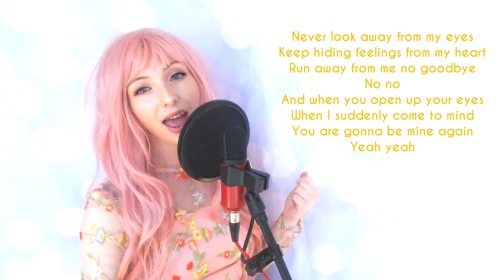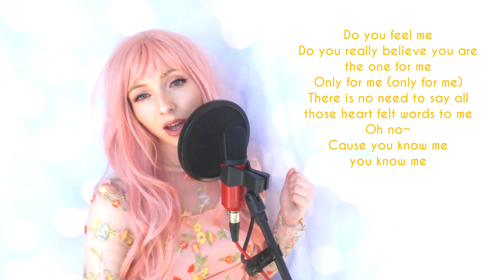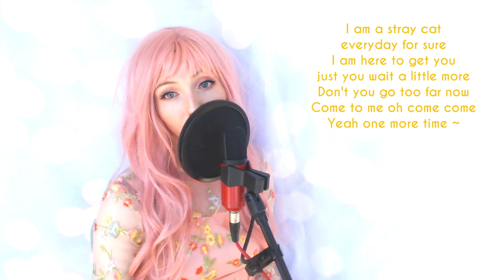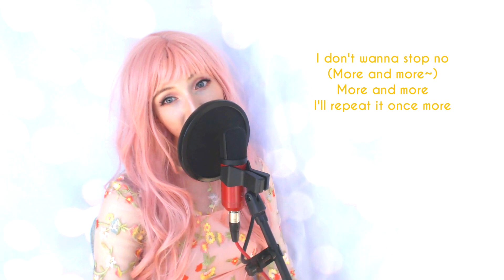TWICE - MORE AND MORE | ENGLISH COVER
WHO’S A PROUD TWICE STAN?! Only Twice could come back and dazzle me this much with such a fairy tale world MV. Honestly I was lost for words on this comeback GODDESSES! Their whole album is gold dust. What other songs from the album should I cover? I tried so hard to get in all of the extra vocals in the English cover but there was sooo much! I hope you guys enjoy it!

LYRICS (Please credit me VISIBLY if you want to use them! Link me your cover!)
I know I want it
You can’t stop me saying what I think is not right
Cause I deserve it (deserve it)
I won’t be worried even if you hate me I’ll be okay I won’t cry
Cause I know you (I know you)

Never look away from my eyes (Hey)
Keep hiding feelings from my heart (Hey)
Run away from me now good bye
No no
And when you open up your eyes  (Hey)
When I suddenly come to mind  (Hey)
You are gonna be mine again (Yeah, Yeah)

You're gonna say
More more more more more and more
You cannot stop it
More more more and more
I’ll repeat it one more time
I wanna have
More more more more and more
Don’t want to stop it

You cannot stop me
More and more
I don’t wanna stop no
More and more
I’ll repeat it once more

Do you really believe you are the one for me
Only for me (only for me)
There is no need to say all those heart felt words to me oh no~
Cause you know me you know me

Even if you cover your ears (ah)
Even if you push me away (ah)
Even if you go far away (far away)
No no
And when I call on you again (ah)
And when you hear my voice oh yeah (ah)
You are gonna be mine again (yeah one more time)

CHORUS

I am selfish sorry if you didn’t know that
Let me apologize cuz I want you more more
Don’t need opinions I’m gonna steal your heart now
And you will fall for me I know you can’t say no no
I am a stray cat everyday for sure
I am here to get you just you wait a little more
Don’t you go too far now come to me oh come come
Yeah one more time